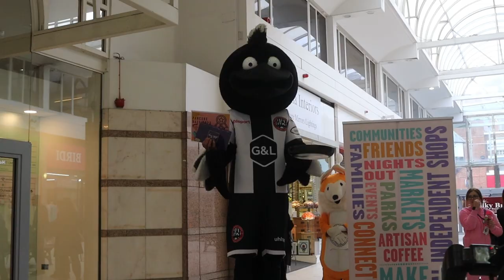Yorkie is crowned the Maidenhead Pancake Race 2023 Champion! 🏆🥞